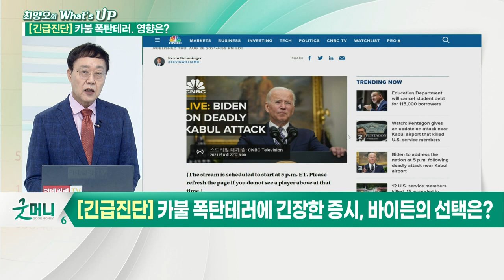초저금리 시대 마감 "꼭 했어야만 했나?"_최양오의 왓츠업 (20210827)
- 한국은행, 기준금리 0.5→0.75% 인상
- 李총재 ‘금융불균형 완화의 첫 발을 딛어’
- 높아진 추가 금리 인상 가능성
- 이주열 총재 ”여전히 금리 수준 완화적“
- 5월부터 제기되어온 금리 인상설 드디어 현실화
- 美 테이퍼링을 앞두고 '자금 유출 선제적 대응'
- 외환시장 불안으로 금리 인상 필요
- 가계부채 급증 속 아파트 거래가 폭등 관리 필요
- 카불서 추가 폭발… 탈레반 "미군 탄약 파괴"
- IS, 아프간 카불공항 폭탄 테러 주체 자처
- 바이든, 카불공항 폭탄 테러 관련 연설
- 바이든, 아프가니스탄 상황에 대해 발언
- 카불공항 폭탄 테러로 미군 12명 포함 수십명 사망
- "카불공항 테러로 최소 90명 사망·150명 부상"
- 카불 테러에 테이퍼링 우려까지
- 바이든-이스라엘 총리 회담, 카불공항 테러로 하루 연기